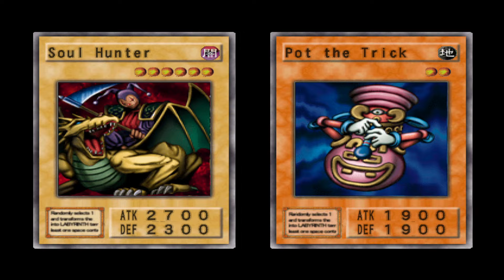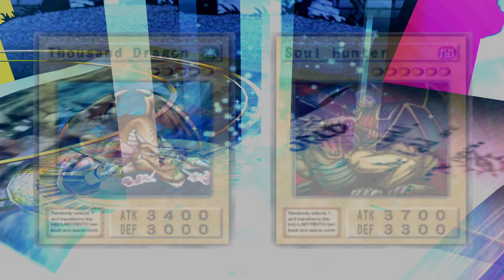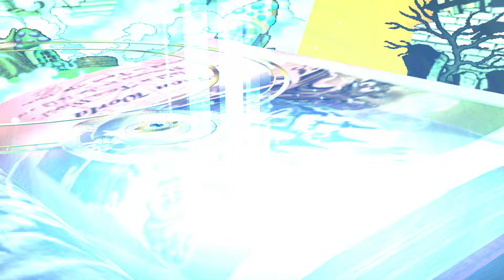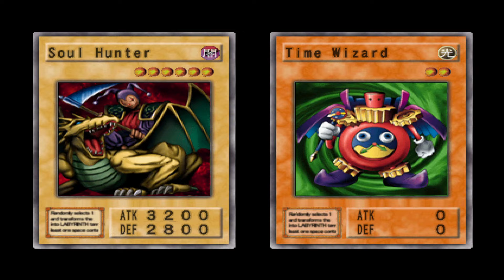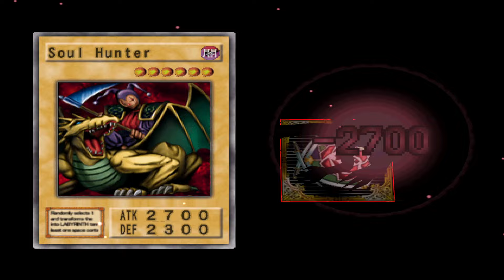Yu-Gi-Oh! Duelist of the Roses Gemini Clowns/Toons Playthrough pt. 3